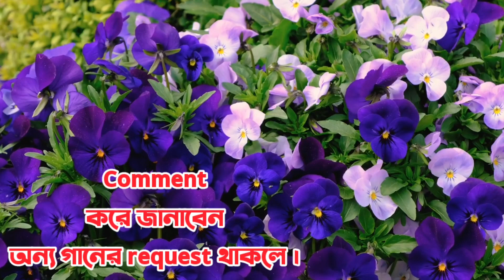কালো জলে কুচলা তলে / folk song by Priya Bhandari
জনপ্রিয় লোকগীতি
কালো জলে কুচলা তলে

cover by  priya bhandari